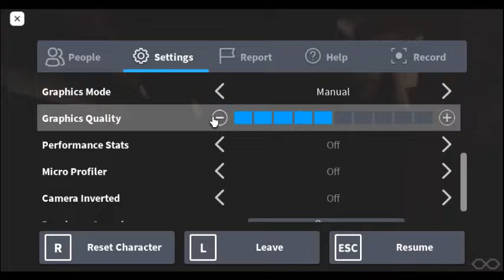Domkirche St. Krinzt - Spire bell ringing